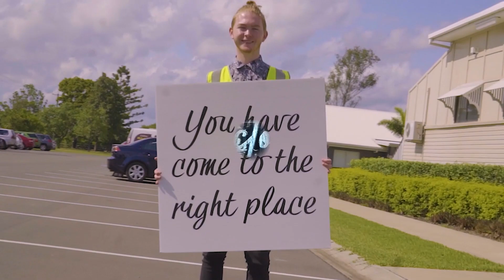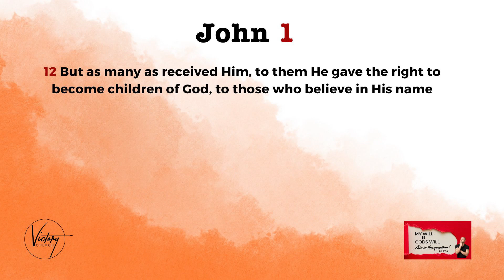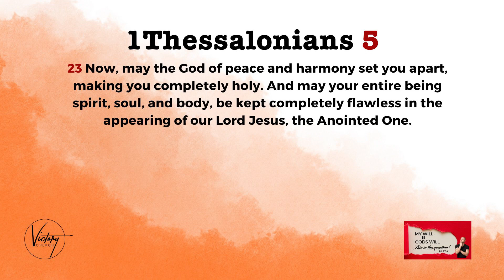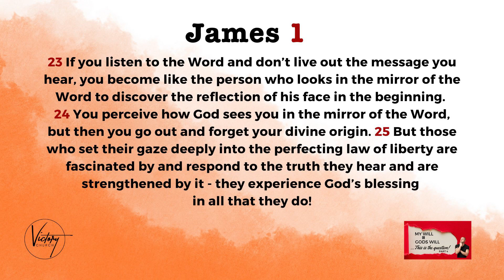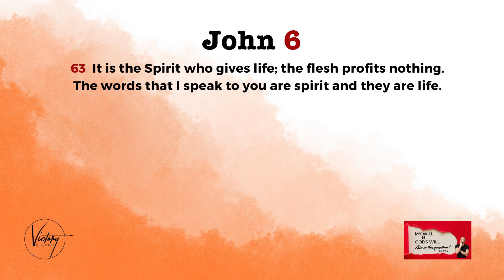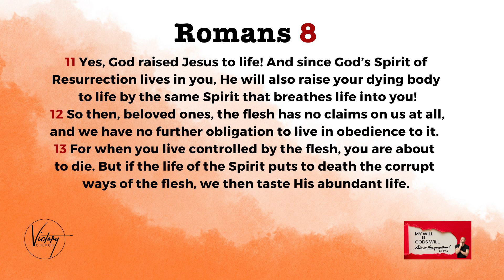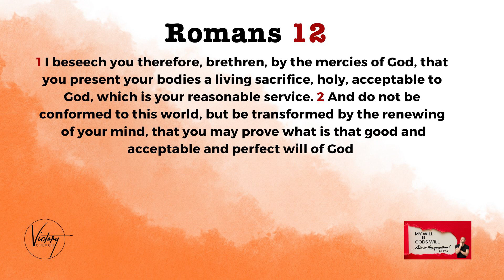My Way or God's Way Part 4 | Ps George Miller | 01.10.2023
Welcome to Victory Church Gympie!

In this sermon, Pastor George shares about how life can be like "My Will versus God's Will".

Don't forget to check our Facebook page for the latest news and events, which can be found

Victory Care Services Gympie
Open Tuesday to Friday 4 - 6pm | Care Services Shed, 1 Barter St. Gympie

Victory Church exists to be a church of influence, leading people to Christ and a life of victory.